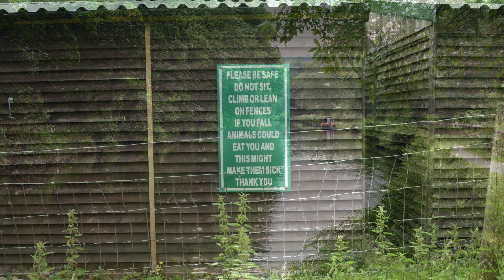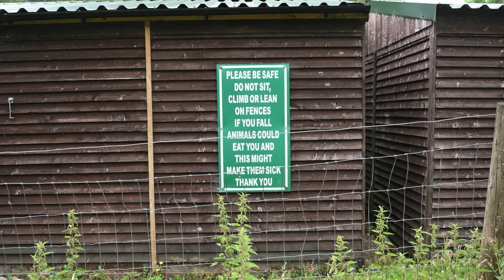A walk by the water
A walk along the Rochdale Canal, outside Hebden Bridge.